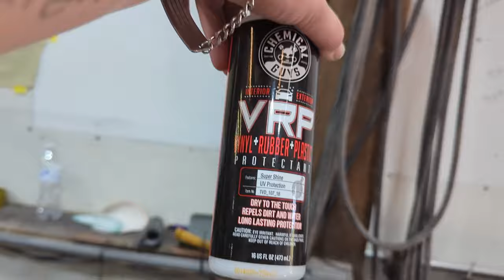The Cab is ALMOST Complete!!!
We recruited some much needed help!!! My youngin's on Spring Break and helping us get Dirty Deeds show ready! We get the doors hung and some of the dash freshened up and a few more things to make the cab ALMOST complete!!! This truck has come so far. Stick around until the end to see what's coming up next!